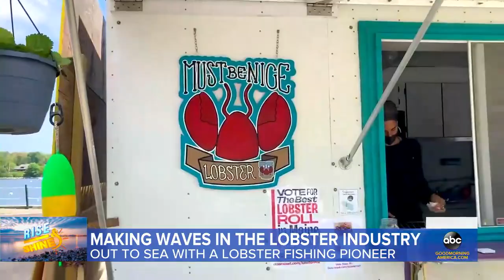Pioneer of lobster fishing in Maine talks about the industry l GMA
Maine is known all over the world for its lobsters.

WATCH full episodes:
abc.go.com/shows/good-morning-america